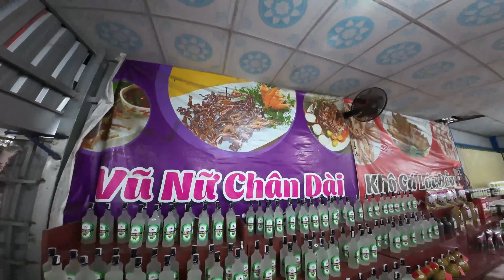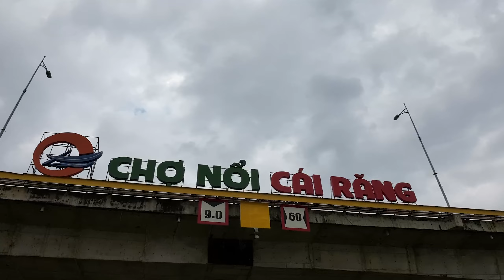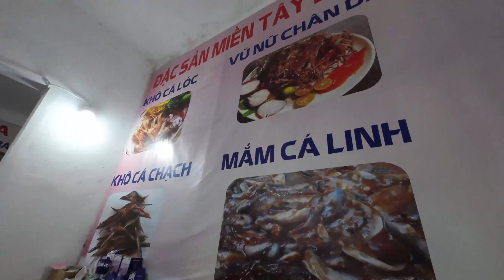Đi chợ nổi Cái Răng - Cần Thơ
Đây là kênh về du lịch, cuộc sống và những kỷ niệm của hoangsaigon. Cảm ơn các bạn đã ghé thăm, đăng ký ủng hộ, và đừng quên nhấn vào chuông để luôn nhận được video mới nhé...